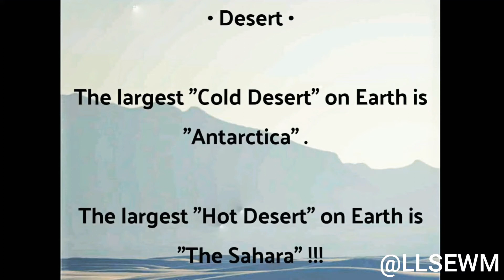Monday's Theme - Geography 🌎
They both are desert 🧐 🏜️ 🏔️ 😳 !!!

Aashi Saxena 🌺.